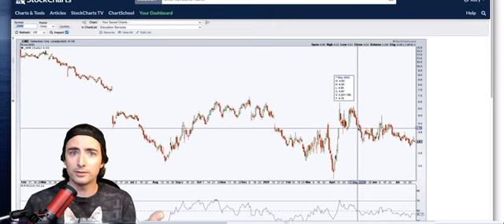Keith Gill explains the real short squeeze